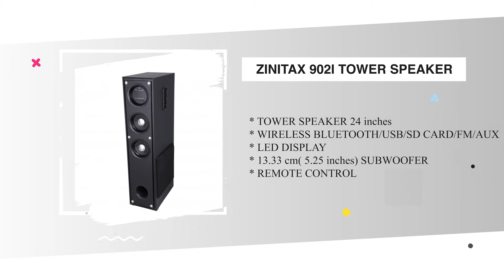zinitax Speaker | made in India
Manufactured in india
Wide variety of home theaters and tower.
For more details.